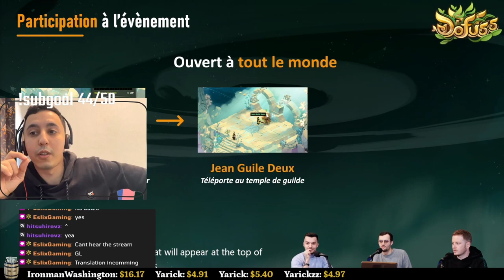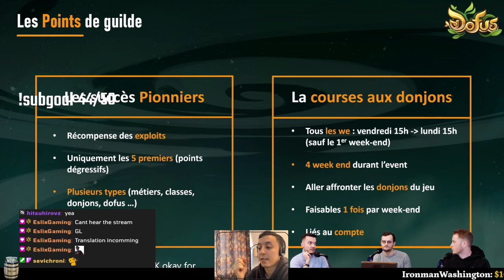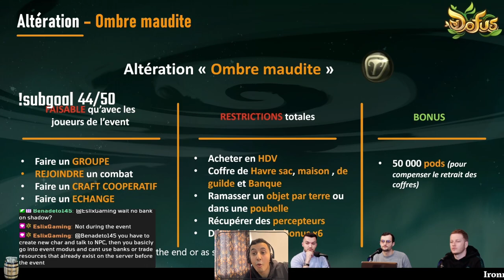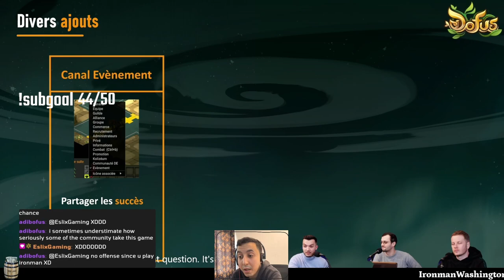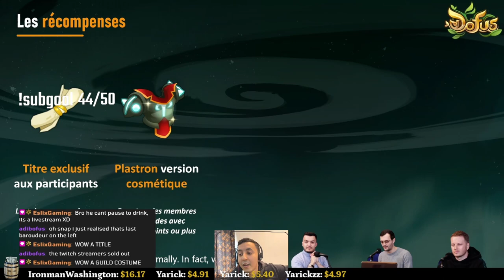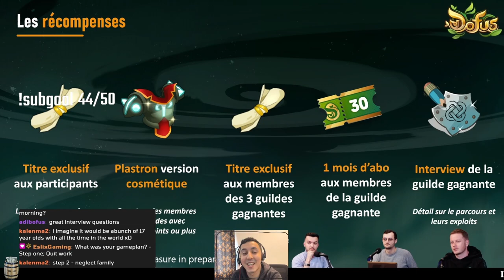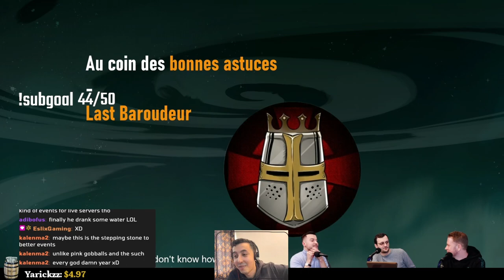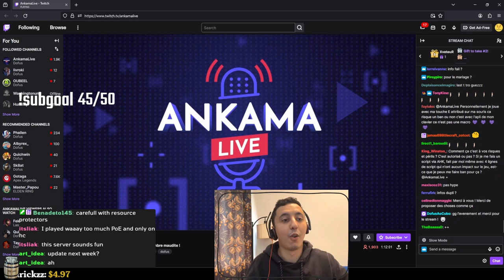🇬🇧 - [Eng] Ankama Live: SHADOW SERVER EVENT announcement!! [DOFUS]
Live translation of the Shadow Server announcement!